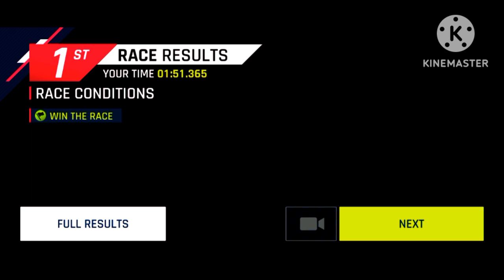The Aftermath Of The True Racer | Asphalt 9: Legends - DarkLuigiProGamingYT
infringing.